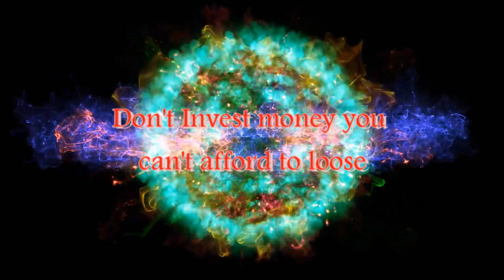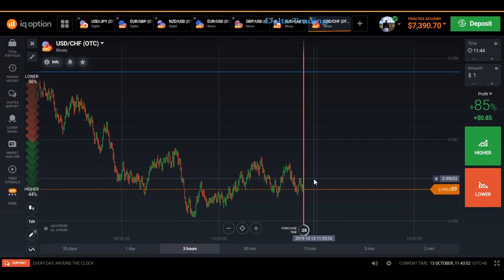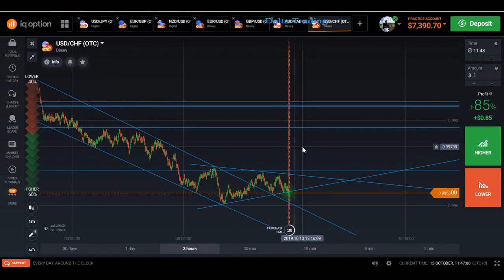Forex Chart Psychology and Analysis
As i always say "Always start from the basics" . Information is the very important tool to gain in trading Experience and when you have the skill you will probably depend your trading base on what you see and not from your emotions.

On this video you will see how i manage to analyze the chart (Psychology) without any indicators (Technical), all are based from
price action and market condition.

Please keep liking and subscribing on my YouTube channel for more educational videos when it comes to trading world, you are free to make comments and ask to cover some topic to be discussed, Have a nice Weekend !